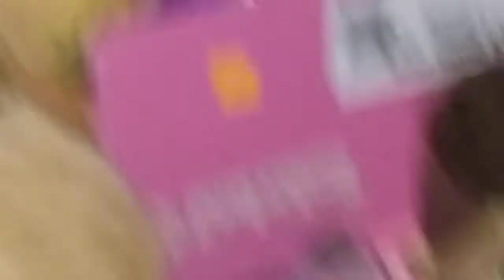The babies do the twenty four hours in bed challenge part one